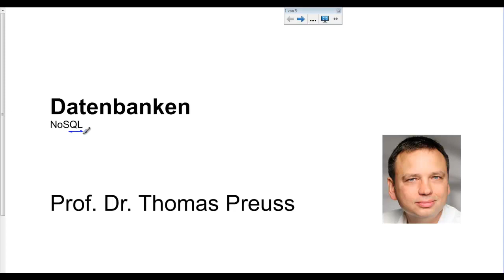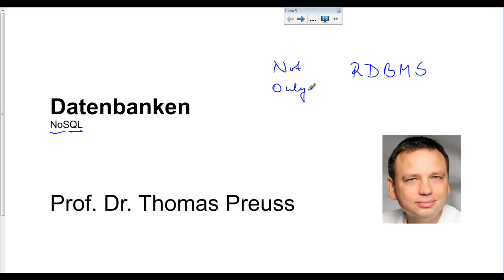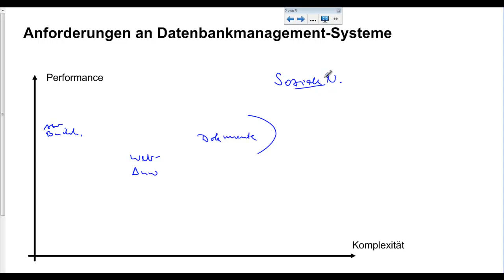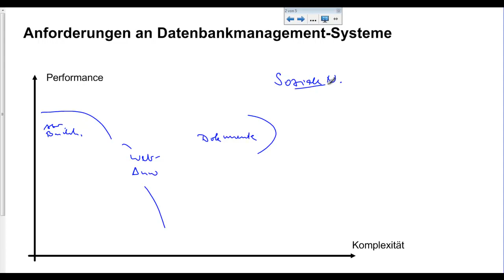08-01 NoSQL: Einführung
NoSQL Einführung